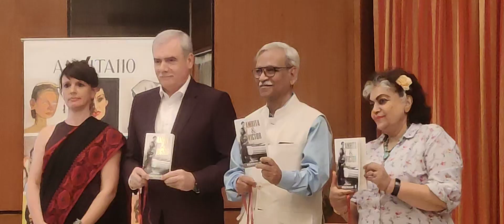June 12, 2023